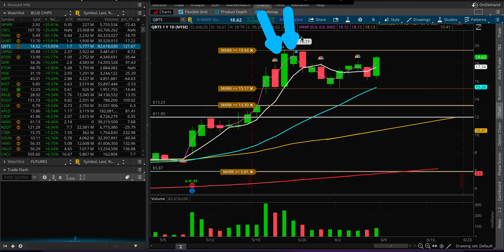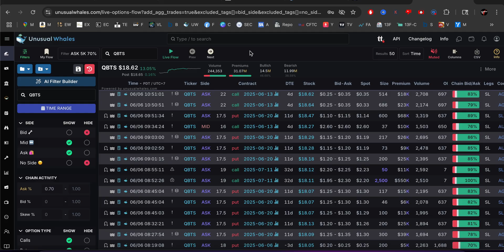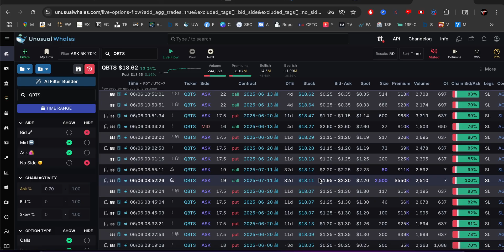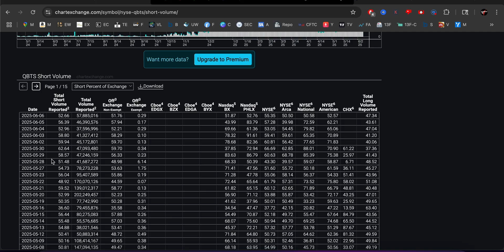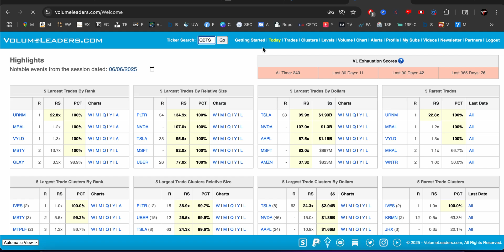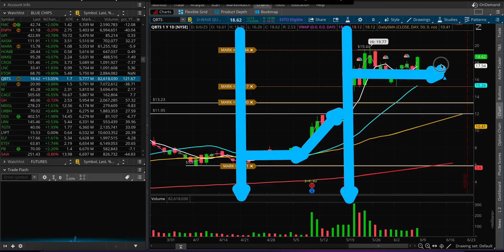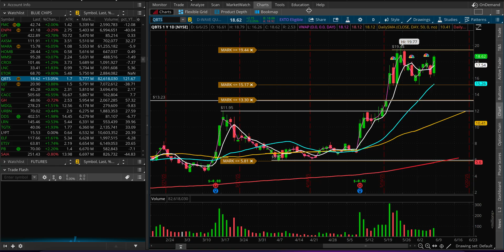D-WAVE (QBTS) Quantum Computing Stock Analysis, Squeeze or Dump?!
D-WAVE (QBTS) Quantum Computing Stock Analysis